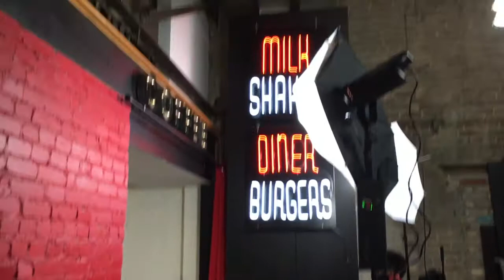VLOGGING BTS of my TV SHOW STAR FOODIES!